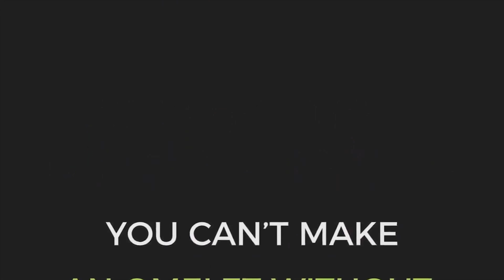14 Simple Titles 4 - Minimal by Noise4D | Premiere Pro Project - Motion Array template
Item details This a set multifunctional titles. It includes 14 title options that can be used for many different types of videos. Make great TV spots, movies, YouTube videos and much more. Titles are easy to change according to your needs. It includes a version at 30 fps and one at 60 fps for even more flexibility. Add great animated titles to your next video! Premiere CC 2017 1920x1080 (HD) No Plug-Ins Music not included: Driving Rock can be downloaded separately.

download 14 Simple Titles 4 - Minimal by Noise4D | Premiere Pro Project - Motion Array template